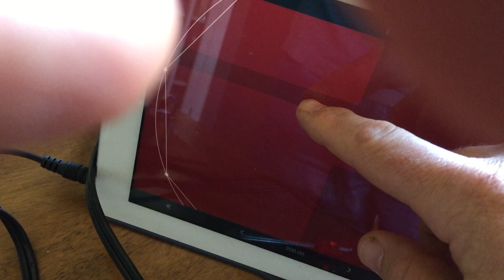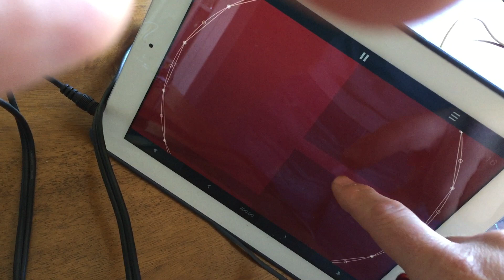Synced up the SparkPunk with the Korg Sample and driving the clock from an ipad app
the ipad connection was more trouble than it was worth